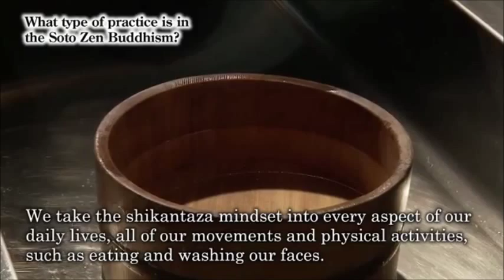What is Shikantaza or Zen Meditation?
Learn more about Shikantaza, Zazen and meditation in the Soto Zen school.